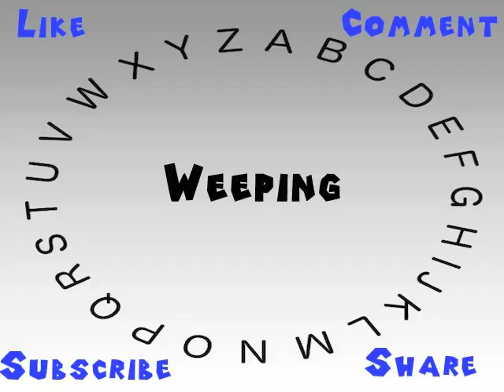How to Say or Pronounce Weeping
This video shows you how to say or pronounce Weeping.

How would you say Weeping?